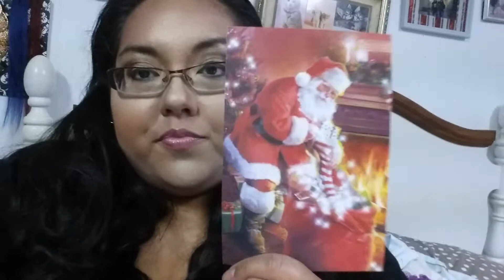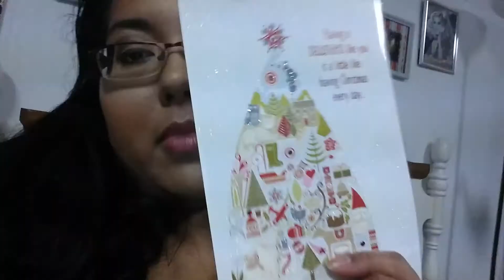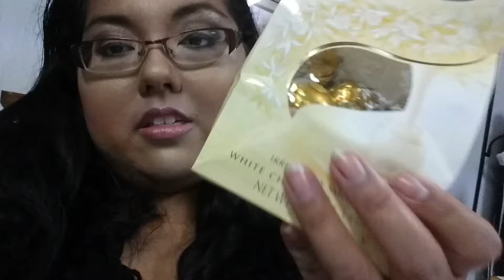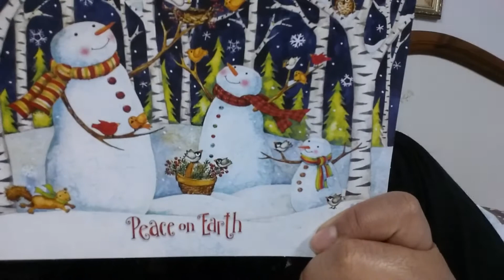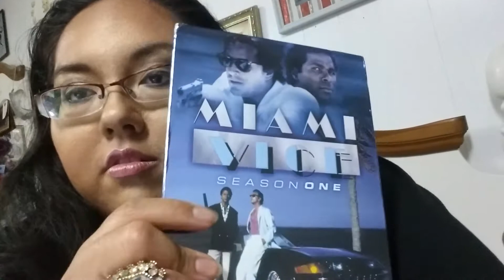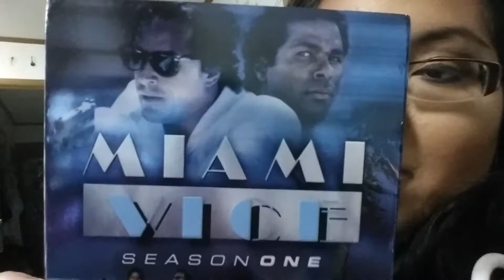What I got for Christmas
Click "Show More" for your social media needs. No phone number. Wifi only :)

(¸.•´ (¸.•` P R O D U C T S M E N T I O N

╔╝(¯`v´¯)
╚══`.¸.MAKE UP♥

---If you are in a music group, or an artist that wants to have your music heard, or sound beats, let me know and I will post it on my videos with recognition. Thanks.